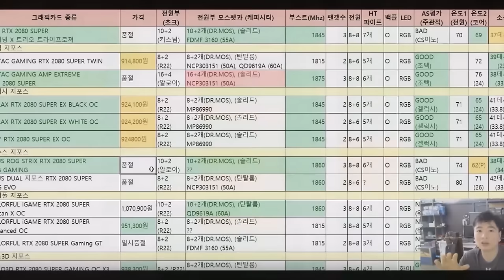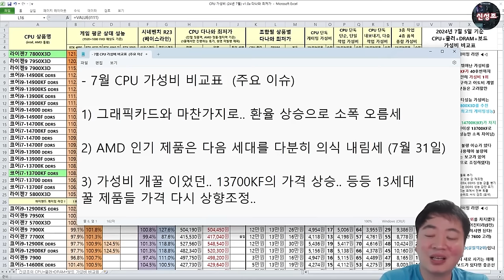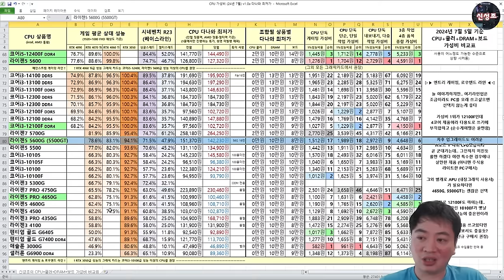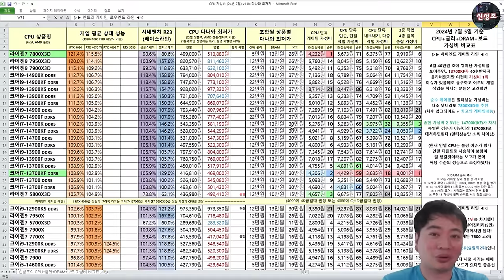7월 CPU 가성비 비교표 ( CPU + 보드 + 쿨러 + 램 가성비를 한눈에!) - 신성조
저번에도 설명 드렸지만 약 80~120만원대 PC 구매자는
존버할 필요가 없습니다 (신규 CPU는 최소 가격이 40만원)

더불어 현시점 50만원대인 7800X3D의 경우 9000X 시리즈 보다 높은
게이밍 성능을 보여주기에 순수 게이밍 유저라면 구매하셔도 무방합니다